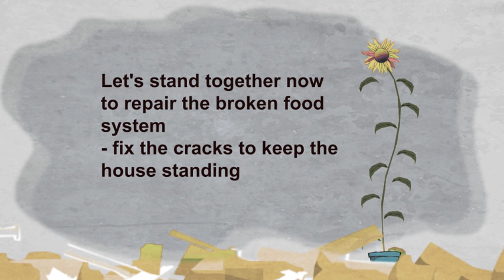Sahel2012 Will you act before it's too late?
Tell your government to act urgently to meet immediate needs, help people recover, and invest to break the cycle of hunger and make the people of the Sahel less vulnerable to droughts in future

If you would like to donate to the crisis in West Africa, go